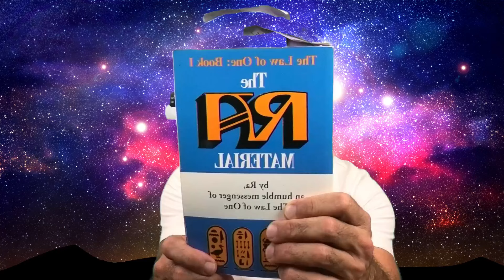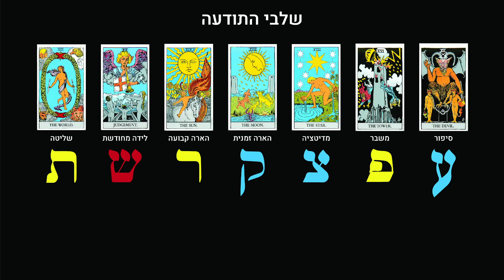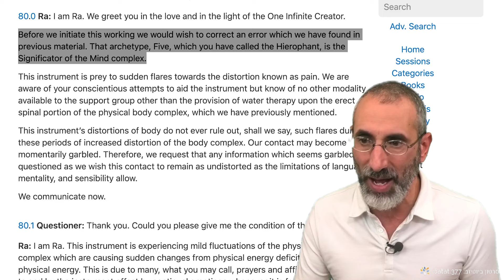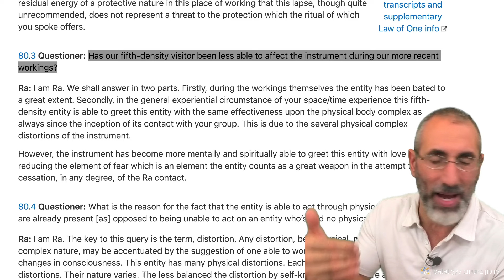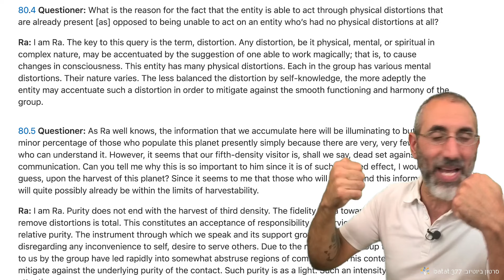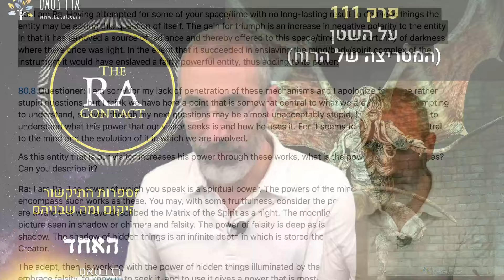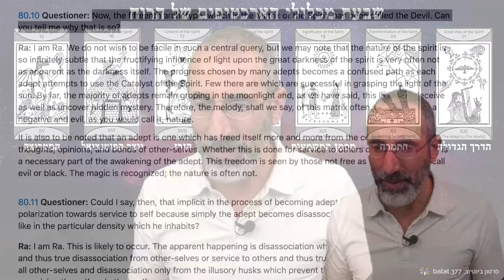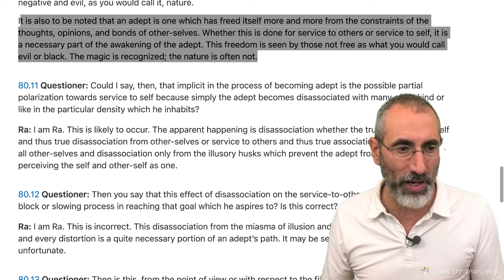מהם הארכטיפים של הרוח ומה הם מסמלים? מדוע השטן הוא המטריצה של הרוח? חוק האחד #111 batat.377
חוק האחד מוגש באהבה כשרות לאחר ללא צפייה לתמורה. אך אם אתם מרגישים שקיבלתם המון ויש צורך להעניק חזרה, ניתן לעשות זאת כאן:

שודר ב 8 במאי  2024

שאלות שעברנו עליהן:
80.0-10

פרק זה הוא פרק המאה ואחד עשר בתוכנית ״חוק האחד״ עם ארז בטאט.
לראשונה החומר של רָא מלומד בישראל: אסטרומטאפיזיקאי ארז בטאט מקריא ומסביר קטעים נבחרים מחומר התיקשור המרתק שתוֹעד על ידי דון אלקינס, קרלה רוקורט וג׳ים מקארת׳י בתחילת שנות השמונים.

דון אלקינגס היה פיזיקאי וטייס, וגם חוקר בתחום החייזרים. הוא האמין שהדרך ליצור קשר עם חיים אחרים מחוץ לכדוה״א תהיה דרך מדיטציות ושיטות תקשור, ולא על ידי מסע בחלל. במשך שני עשורים הוא ניסה שיטות תקשור שונות - עד שבשנת 1981 הוא, קרלה רוקורט וג׳ים מקארת׳י פרצו דרך - קרלה נכנסה לטראנס והם יצרו קשר עם ישות ממימד אחר בשם רָא. התיקשור נפסק עם מותו הפתאומי של דון בשנת 1984.

The Law of One (נקרא גם The Ra Material) היא סדרת ספרים המתעדת את התיקשור הנ״ל מילה למילה (שאלות ותשובות). החומר צפוף ומרתק, ומכיל אינפורמציה שלא מהעולם הזה על מבנה היקום, ההיסטוריה של כדוה״א, מבנה התודעה האנושית, מרכזי האנרגיה והגוף האסטרלי, ועוד ועוד.

להצטרף לקהילת אור האחד בווצאפ
קהילת אור האחד היא קהילת חוקרת תודעה אורגנית שמטרתה לחקור את מדעי התודעה השונים (ובכללם חוק האחד) על מנת להגביר את הקוטביות החיובית ולפתח תקשורת מקרבת ומאחדת. להצטרפות:

עוד על ארז בטאט
ארז בטאט הוא חוקר קוגניציה ותודעה, יוצר תוכן ויועץ אישי ועסקי. לפרטים:

בטאט מודע הפקות
In Cooperation With:
Consciousness Research Institute
Spokane, WA